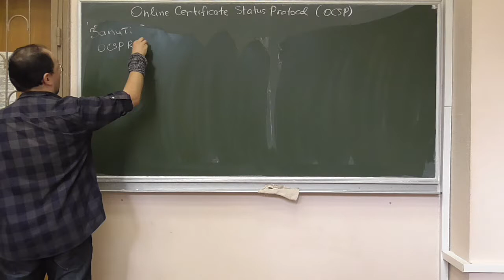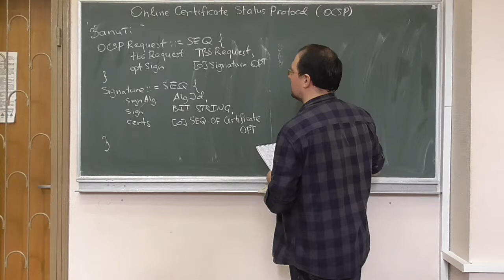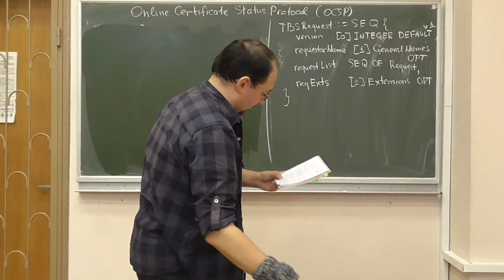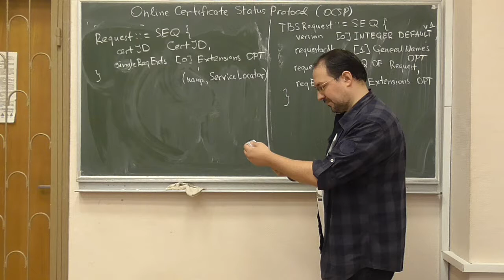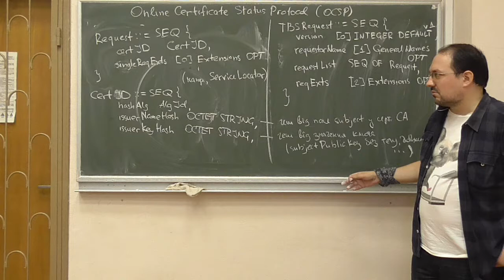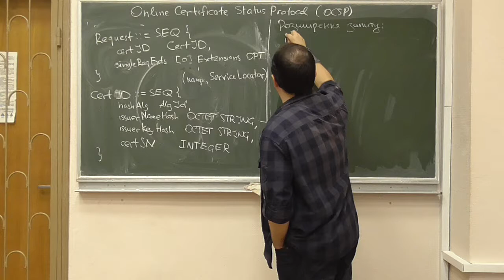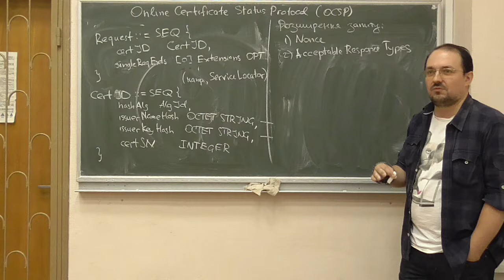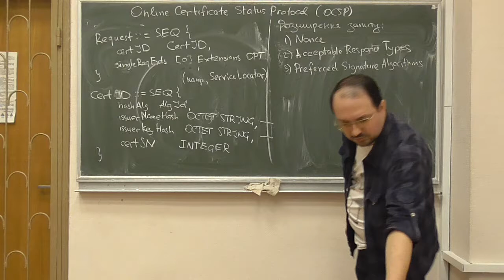Інфраструктури відкритих ключів, лекція 08-4: формат OCSP-запиту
Розглянуто такі питання:
-- формат запиту за протоколом OCSP.